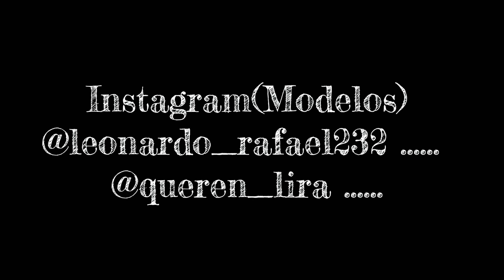ENSAIO FOTOGRÁFICO - UPANEMA FLASH / K&G MODA ÍNTIMA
ENSAIO FOTOGRÁFICO - UPANEMA FLASH

Novidade de tirar o fôlego chegando. O Upanema Flash esteve produzindo mais um ensaio, dessa vez em parceria com a K&G Moda Íntima (@kegmodaintima). A beleza dos modelos foi assinada pela equipe de Hellen Dinara centro clínico e beleza (@hellendinara). Os badalados da vez são os queridos Leonardo Rafael (@leonardo_rafael232), 18, e Querem Hapuke (@queren_lira), 18, que arrasaram no carisma e sintonia para as lentes do nosso fotógrafo Pedro Antônio (@pedtoim). A edição é de Carlos Eduardo (@duduzinhoof) (@carloseduardodesigner) edição de vídeos e corte de cabelo masculino de Douglas Jefferson (djefferson_11).
Espero que vocês gostem e curtam bastante. Obrigado à toda equipe e parceiros!

Abraços, @WalkerLeal' ")